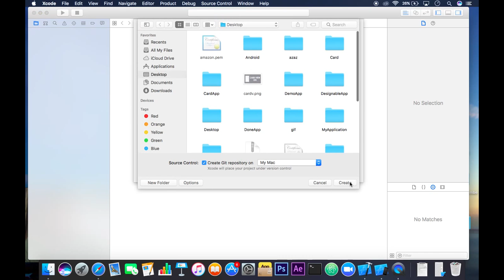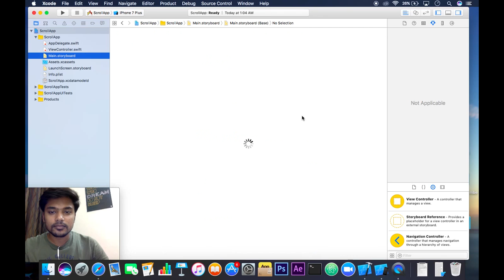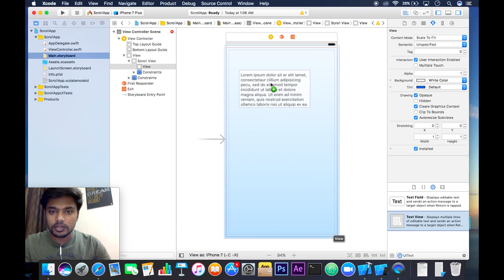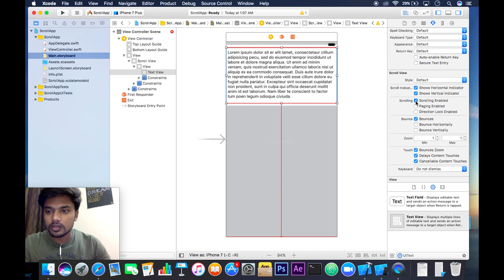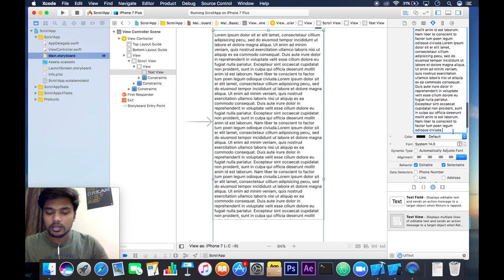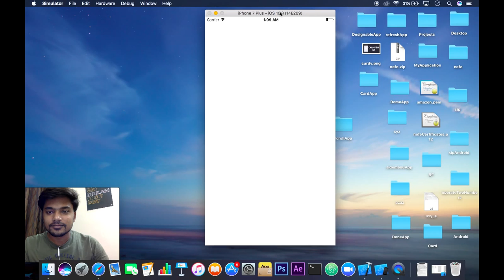Dynamic ScrollView iOS (Xcode8 , Swift3)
Lets learn how to make a Dynamic Scroll View in our iOS application.
Believe me it's the most easiest way to do this !

I'm an independent creator and recently launced a platform called with my team that makes learning iOS development as easy as possible for the worldwide iOS developer community.

If you liked the content then please consider subscribing to the channel and follow me on Twitter @iosmayank for more real time updates and can also support me by buying me a coffee

Cracking the Coding Interview